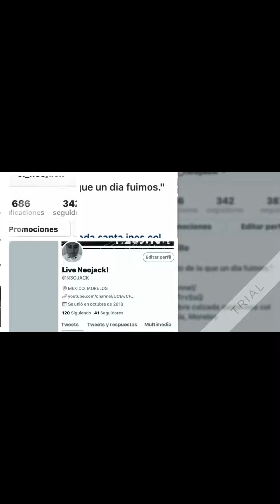¿Y Tu Como Lo Conoses?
instagran:
criadero_castro_miniatura

granja castro